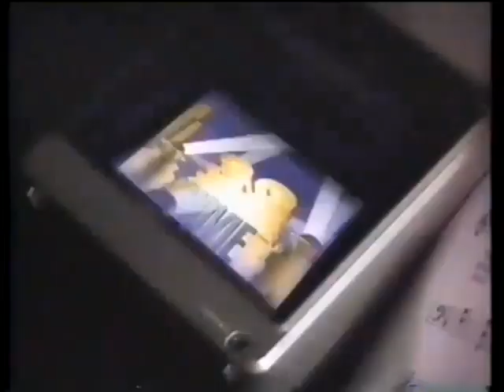1989 Holidaze Left0verz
Transferred From Original VHS Some Of Our Favorite Local TV Commercials (Chicago WFLD Fox 32)
From Christmas 1989!

*Turbo Graphix 16
*Pizza Hutt/BTTF2 Promotional
*Highland Superstores

Check Out garbagepailflix On Internet Archives

Hungover From Xmas?

Bi-Monthly On Most Pod Stations & Here @YouTube